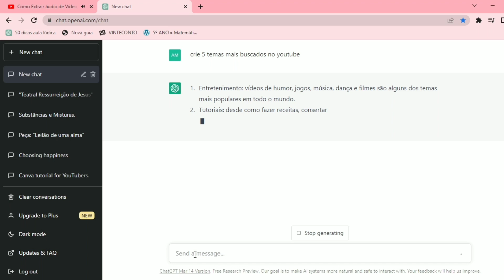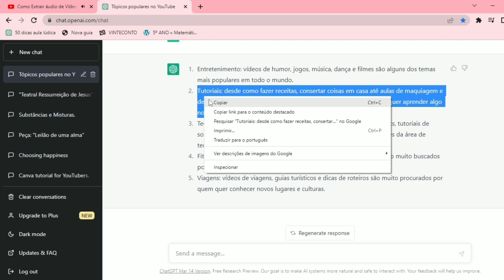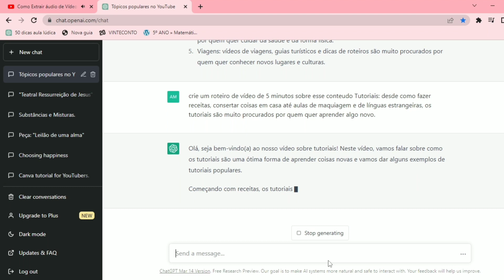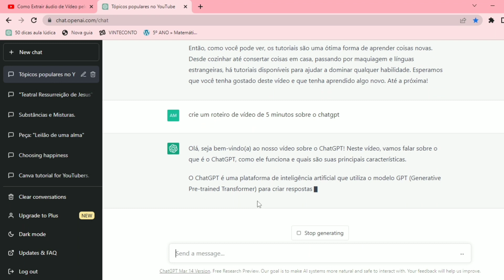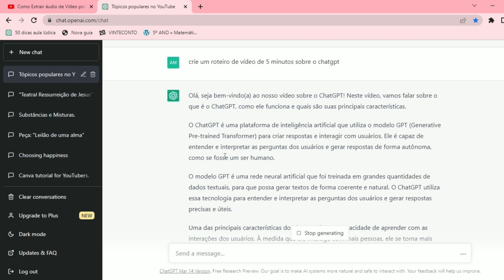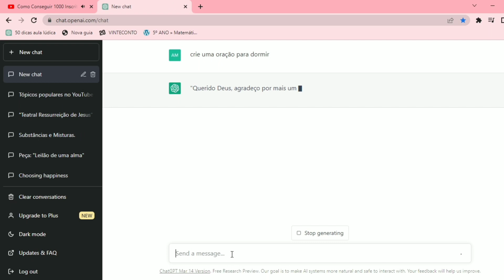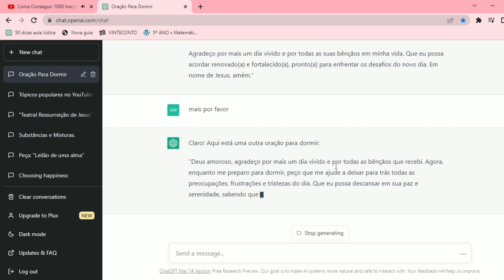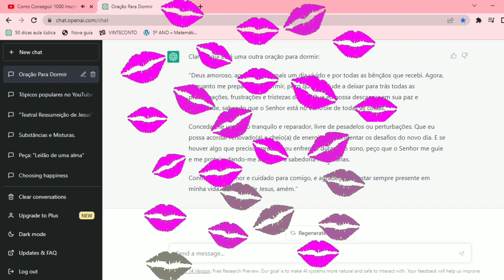Como usar o Chatgpt CORRETAMENTE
✿✿✿✿ Olá, O ChatGPT é uma ferramenta poderosa que pode ajudá-lo em sua jornada de aprendizado e descoberta. Com sua tecnologia de processamento de linguagem natural, ele é capaz de entender suas perguntas e fornecer respostas precisas e relevantes em tempo real. E nesse vídeo ensino como usá-lo de forma correta.
Procuro sempre trazer dicas de assuntos atuais, como por exemplo; Edições de vídeos/fotos, aplicativos, canal do youtube, resenhas de aparelhos eletrônicos e dicas de instagram.